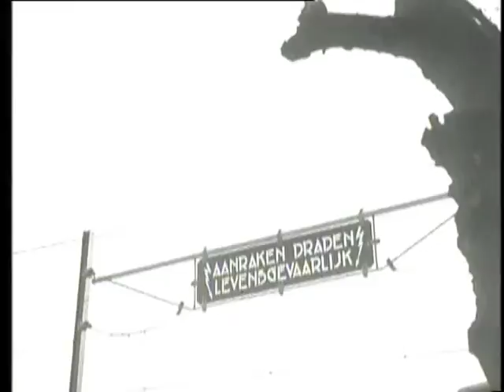Electrification of the railroad network, the Miljoenenlijntje (millions line) open for passenge 🔴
Content by: Polygoon-Profilti (producer) / Nederlands Instituut voor Beeld en Geluid (curator)

Description (more): 00:00 Electrification. Report of one of the last steam train trips from Eindhoven to Maastricht. What has changed along the route and what kind of preparatory work is done regarding the upcoming electrification of the route is visualised: steel railway bridges and overhead wires have been constructed, in the war destroyed stations reconstructed; platforms are heigtened (electric trains are higher on their wheels); substations built with transformers and insulators; 01:19 Miljoenenlijntje (millions line). The single railway connection between Heerlen and Simpelveld runs through very hilly terrain and owes his name to the fact that the construction costed one million gulden per kilometre because of the many railway embankments and viaducts that had to be built. A steam train is now followed with the camera on his ride on the line and the various embankments, viaducts and the environment are visualised. The line was recently used only for transportation of coal, as passenger transport didn't pay off. Now, at the request of the mayors, it's taken trial again for passenger transport. The intermediate stations are therefore restored.